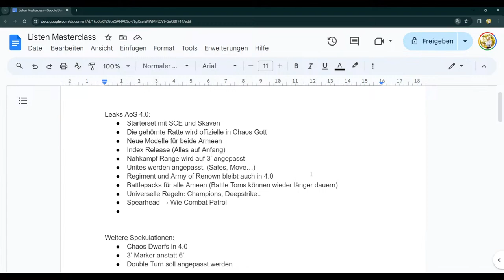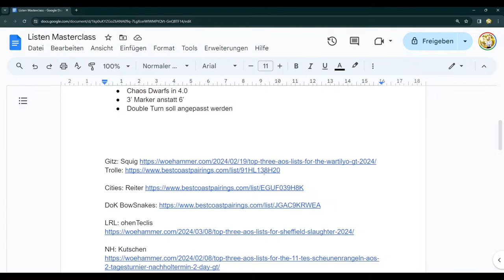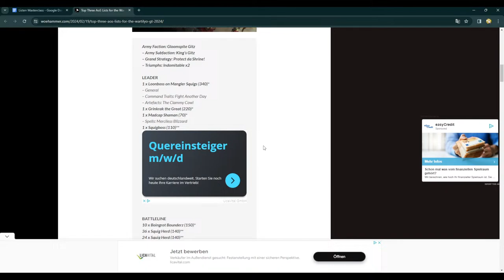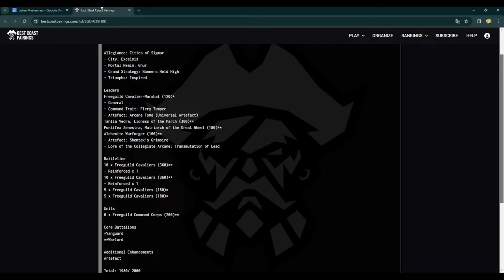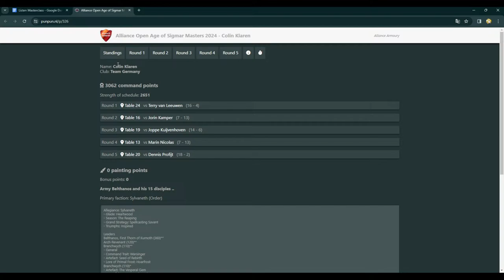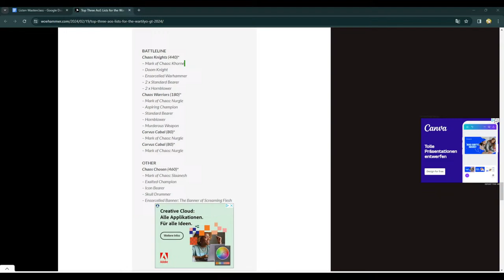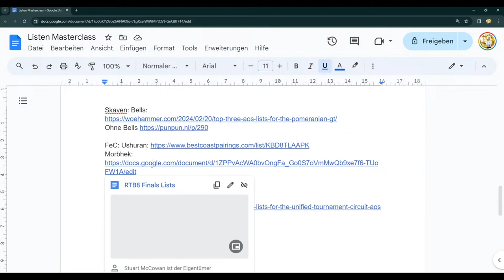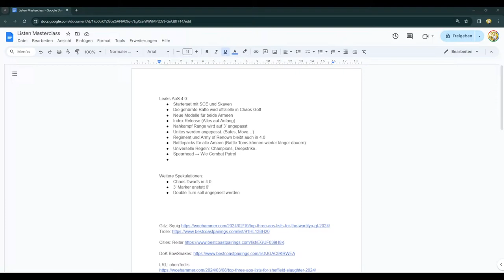Age of Sigmar: Masterclass: Armeelisten schreiben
s geht weiter mit Darios Masterclass Reihe! Viel Spaß!

Ihr wollt den Adeptus Stammtisch unterstützen?
Mit Eurem Beitrag können wir die Fixkosten decken.

Hier bekommen wir jeweils eine kleine Provision, wenn ihr über diesen Link bestellt.:

Spielbrett Hildesheim 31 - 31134 Hildesheim
Hildesheimer Gelegenheitswürfler:

Stammtisch Instagram @adeptusstammtisch @han.painting @Guybrushpaintwood @paintingcas @bonsaib0b